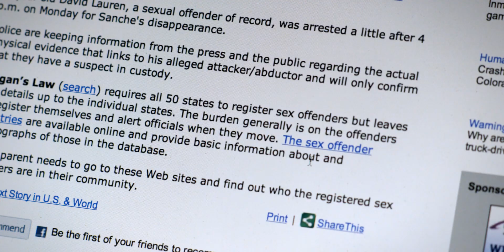Compulsion - Official Trailer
Compulsion - A Short Film by Constantinos Yiallourides